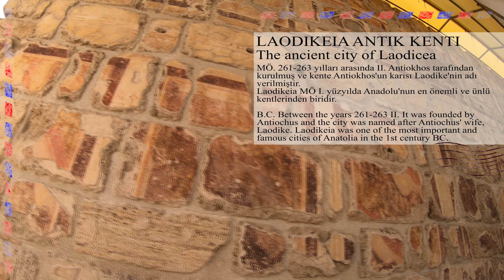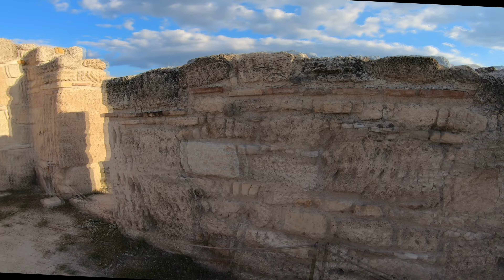Laodikeia Antik Kenti. Denizli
Merhaba.
2023 Motosiklet turumuzda gezdiğimiz antik kentleri paylaşıyorum. 35 derece sıcakta ve sert rüzgarda bizim için zorlu olsa da siz izlerken eğlenirsiniz umarım.
Gezdiğimiz antik kentlerden biri de Laodikeia idi ve çok güzeldi. Tiyatrosu restore edilmiş ve etkinlikler düzenleniyor. Küçük Asya'nın 7 ünlü kilisesinden biri de burada. Ülkemiz Hıristiyanlar için Hac ülkesi resmen.
Duvar boyaları ve su tesisatı da aklımda kalan güzellikler.
İyi seyirler.